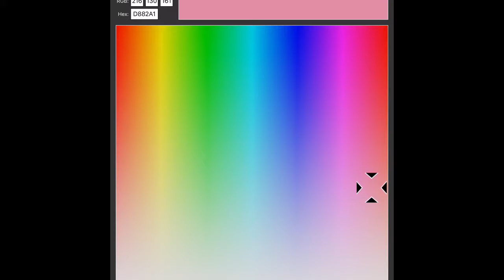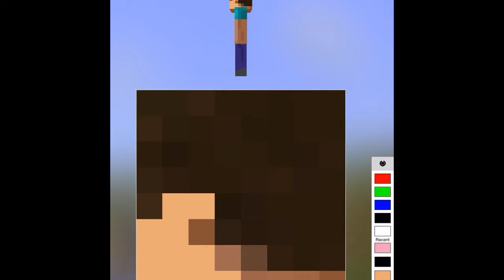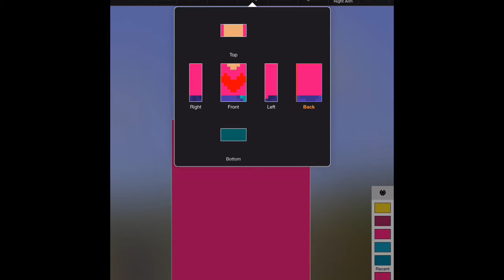Creating a Custom Minecraft Skin!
Watch me create a custom Minecraft skin!